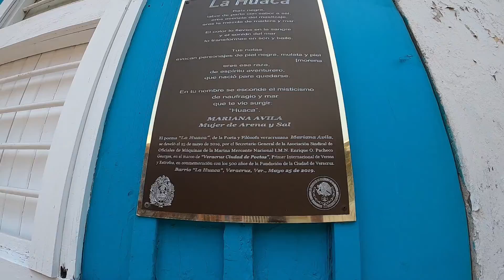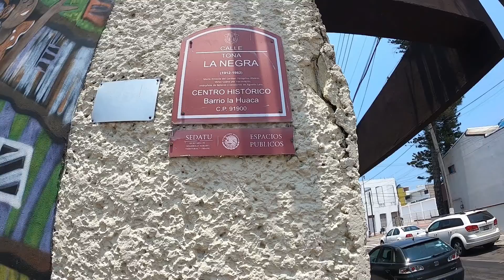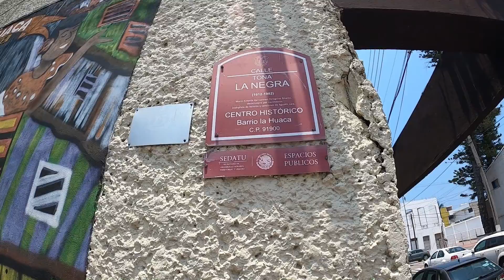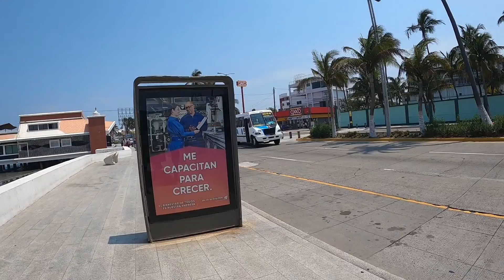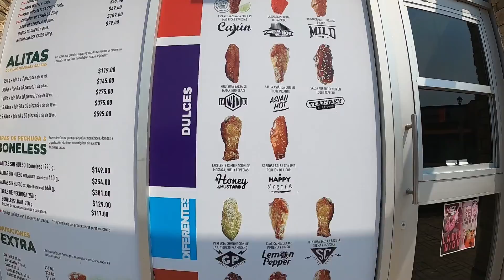Walk and Talk in Veracruz Mexico 🇲🇽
is living in Veracruz México worth it? is it a good option to expat to? walking around Veracruz Mexico I check out the city and life there.

This company now covers Covid 19 on new policies purchased

Mailing Service -

Shop Amazon? Use link below to help out channel -

Need to Learn Spanish before traveling? Check out the School Below -

✅ In my opinion, the best Spanish School in Medellin that also offers unlimited online 1 on 1 classes for just $149 a month. I negotiated a discount for you guys, click through this link in order for the discount to apply

Sign up to Airbnb with link below to help out channel -

Starting a YouTube Channel and need help to grow? Check out below

Cloud Service I use to back up and transfer my files and videos

David